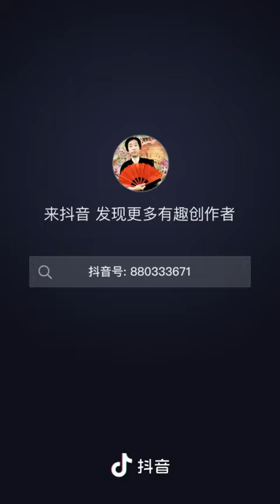三仙归洞教学 2 bowl 3 bowl Magic Trick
Chinese Traditional Magic Trick, 3 balls to 1 bowl